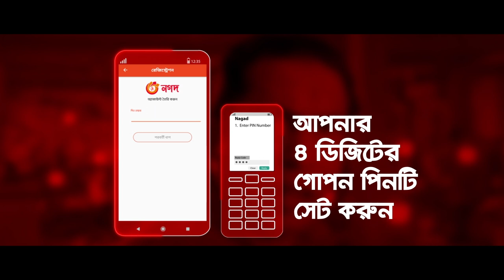Tin Chor | Official Trailer | Chashi Alam | Marzuk Russell | Baccu | Coming This Eid | 2021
চাষী আলম (Chashi Alam), মারজুক রাসেল (Marzuk Russell) ও বাচ্চু (Baccu) - এর 'তিন চোর' - (Tin Chor) নাটক;
দেখতে চোখ রাখুন এই ঈদে 'ঈগল প্রিমিয়ার স্টেশন' ইউটিউব চ্যানেলে। Directed by "Nasir Uddin Masud"

Eagle Premier Station (ঈগল প্রিমিয়ার স্টেশন) ইউটিউব চ্যানেল লিংক -